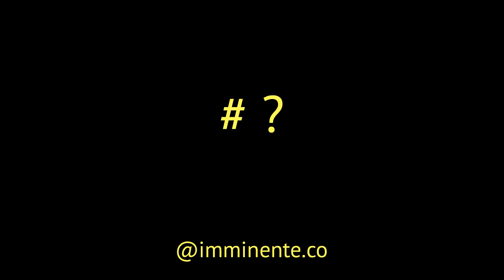#?11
C'est le #?